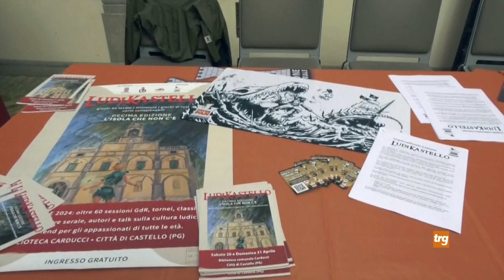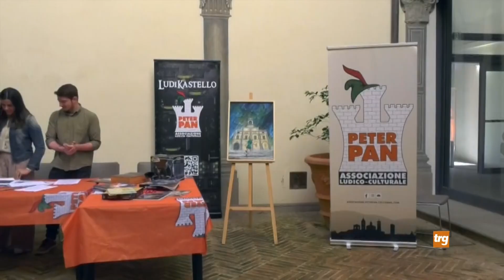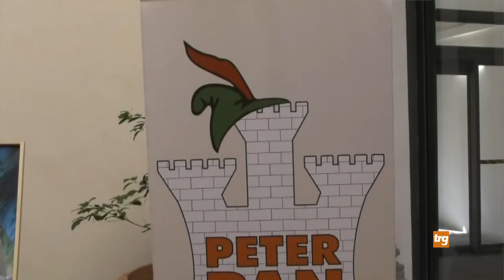LudiKastello spegne 10 candeline